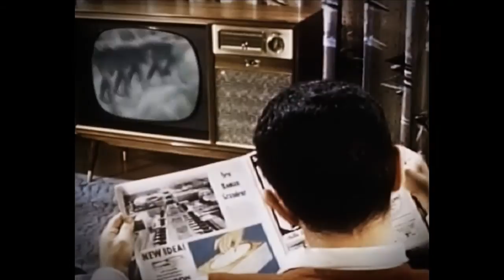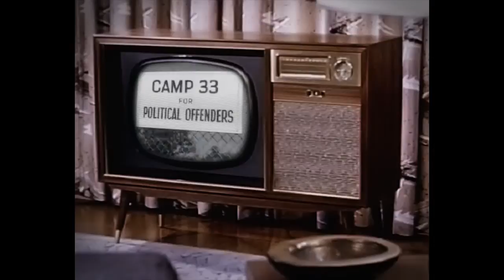CLIP "Nein" by Haklab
SiguiLabel : sigui.eu

Réalisation sur base de found footage (source : archive.org).
Logiciels utilisés : Adobe Premiere CS5 / Adobe After Effects CS5 + Plu-gin Trapcode Form

Il participe régulièrement à de nombreuses manifestations de désobéissance civile et inscrit sa production musicale dans le prolongement de son projet politique (décroissance, actions non-violentes). Selon lui, les technologies les plus avancées ne doivent pas être stigmatisées comme elles le sont naïvement souvent au sein des divers courants écologiques. Elles peuvent facilement se mettre au service de la nature au lieu de l'asservir. Le hacking qu'il pratique au sein d'un groupe confidentiel porte principalement sur le détournement de dispositifs de communication et la création d'un nouveau réseau (Paranet) pour les autonomes.
Au-delà des messages qu'il veut faire passer, ses prestations en concert servent surtout à récolter des fonds afin de pouvoir acheter un terrain d'une vingtaine d'hectare (en Poméranie) pour y créer une communauté d'écolo-technophiles inspirés par l'écosophie de Guattari et de Hans Jonas.